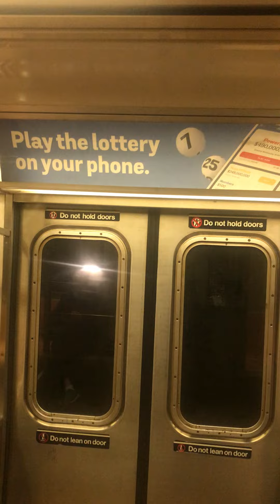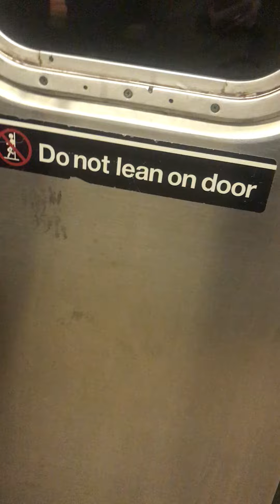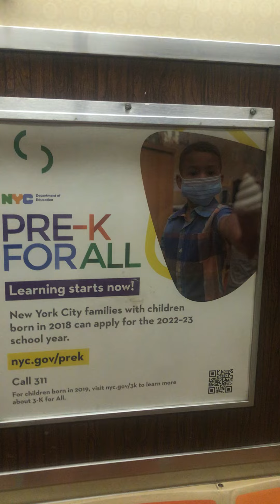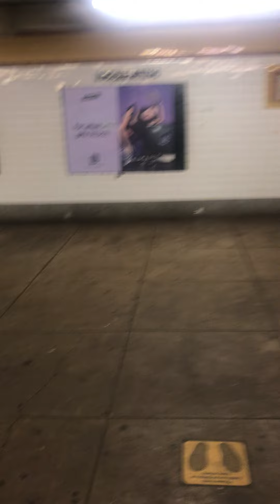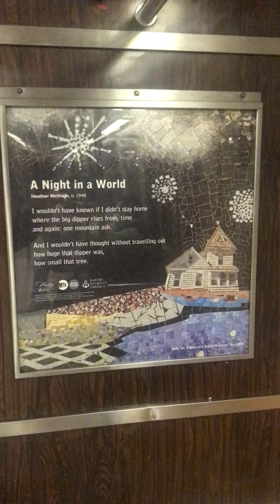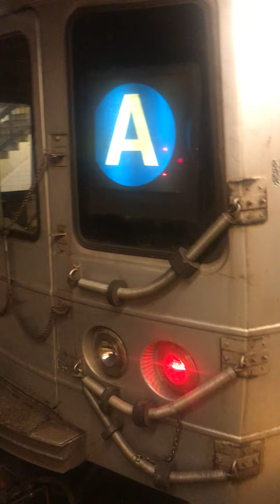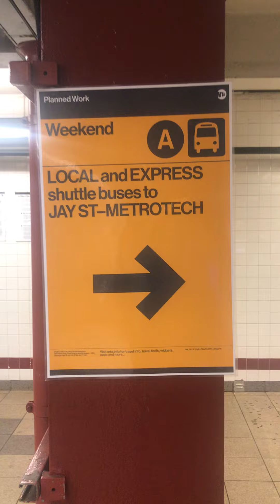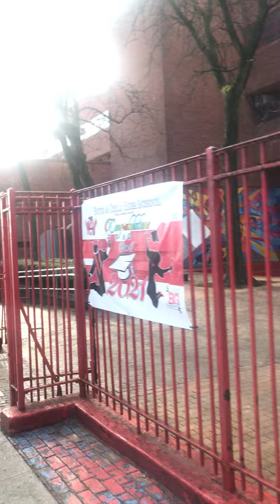TBONY MTA A-Subway Line 29C 2022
Welcome To The Brooklyn World!
Good Morning Brooklyn,

This Is The Blue Express A-Subway Line From Jay Street To Utica Avenue Express But One Can Also Take The Blue Local C-Subway Line Which Has Three Or Four More Stops.  Enjoy!

"This Is The Best High School In All Of Brooklyn." Someone Said And It Is.